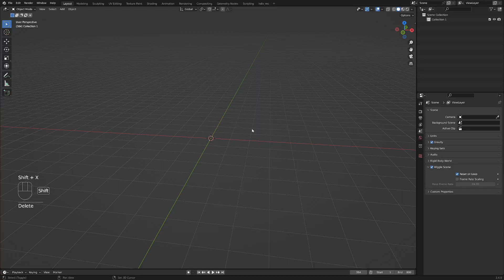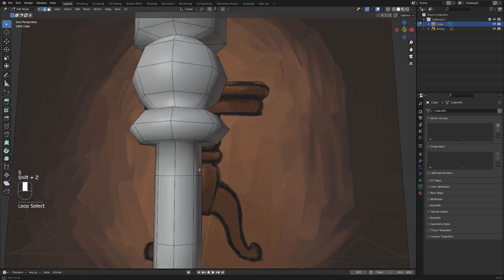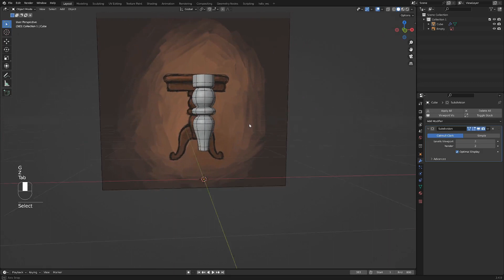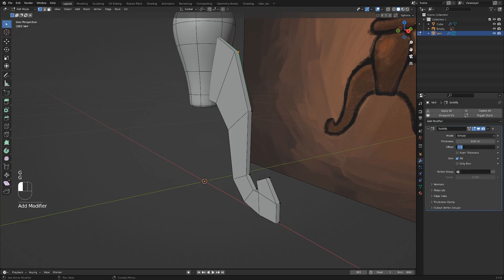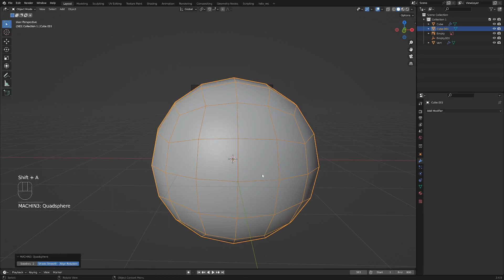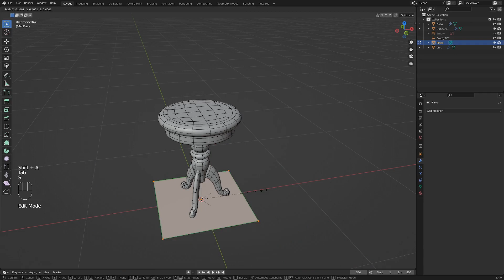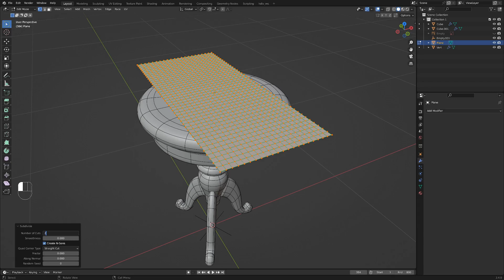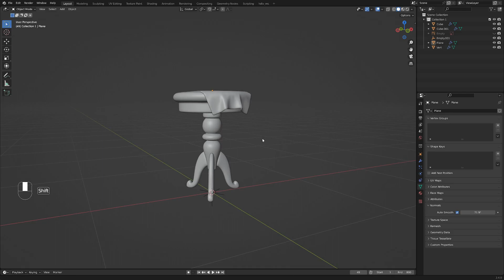End table modeling timelapse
A timelapse (2x of actual speed) of modeling an end table in Blender 3.3.

Used addons (free):
Quickmenu by Passivestar
Machine3tools

0:00 Placing reference image
0:25 Modeling an end table
6:57 Cloth simulation